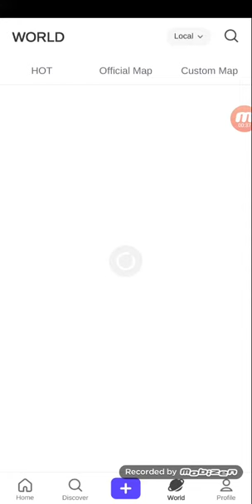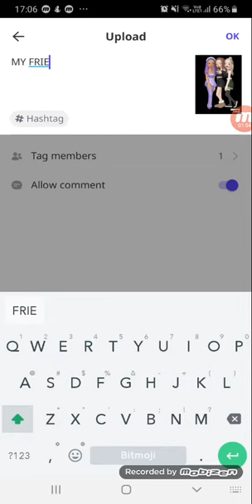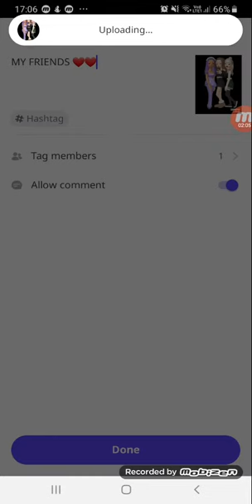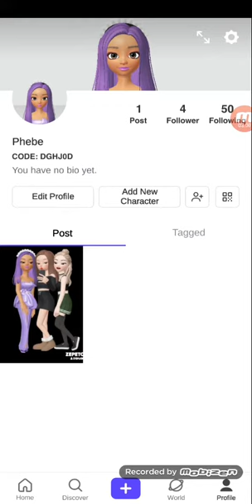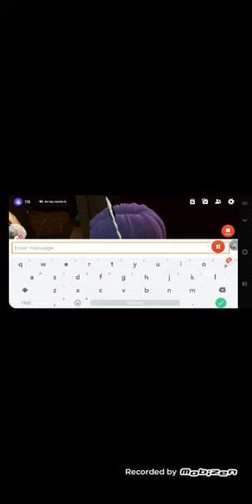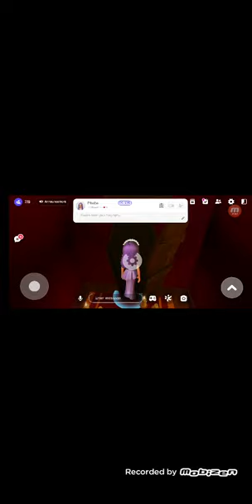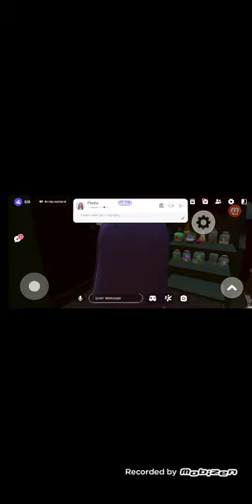ne jucam zepeto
Ling de la zepeto... ZEPETO se scrie cu majuscule